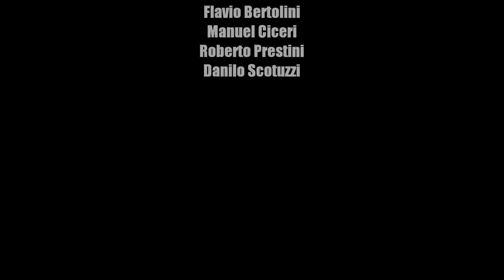Presentazione ItalianSvape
Negozio di sigarette elettroniche
Piazza Malvestiti interno 7 galleria palazzina (di fronte al Duomo) Verolanuova Bredscia